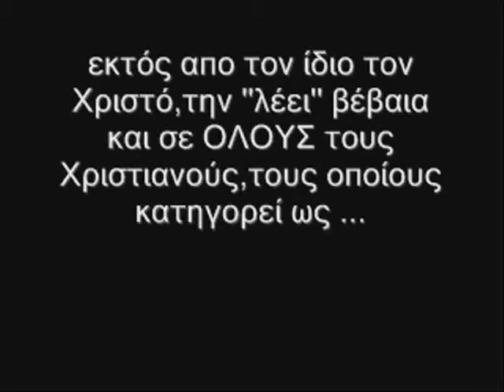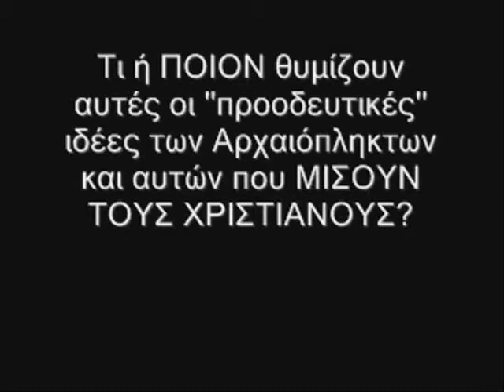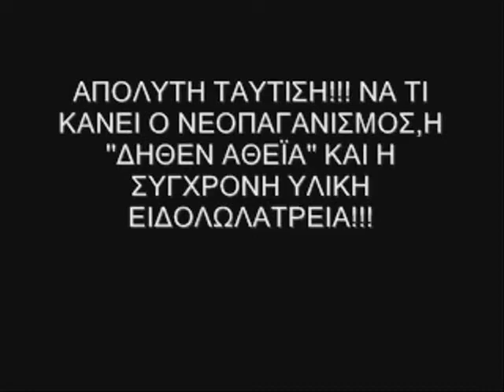Ο Νότης Notis) ως Έλλην,''δεν δύναται να είναι Χριστιανός''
Saint John The Russian-full documentary (English subtitles).

Elder Paisios - An Orthodox Saint of our times.

A Saint of our days-Elder Iakovos Tsalikis.(English subtitles).

The Island-(Ostrov). English Subtitles.

Catholic Or Orthodox?

Pentecostals- Protestants Truth or sect?

Jehovah Witnessess and pedophilia covers!

Υποσυνείδητα Μυνήματα-Σατανικές Διδασκαλίες Ψευδοπροφητών!!!

Jehowah Witnessess:''A Non Prophet Organization''.